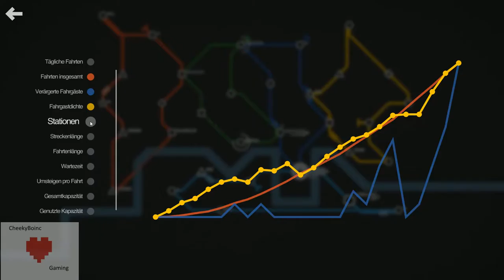Mini Metro #02 - Paris, deine Tunnel | Let's Play Mini Metro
Erschaffe in Mini Metro dein eigenes U-Bahn Netz!
Entwickelt von Dinosaur Polo Club.

Für PC, Mac, Linux (SteamOS), Android und iOS.